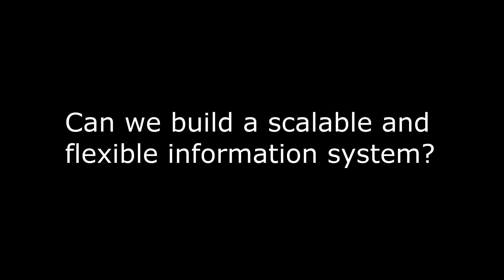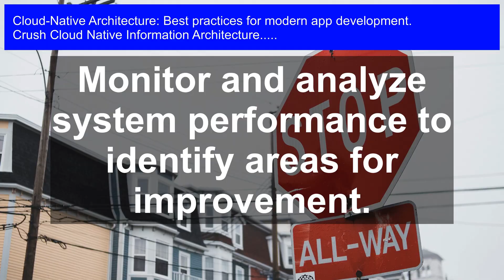Cloud Native Info Architecture: Best Practices for Modern App Dev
Cloud Native Information Architecture: Get ready to revolutionize your app development game! In this video, we'll dive into the world of Cloud Native Info Architecture, exploring the best practices for building modern applications in the cloud. From designing scalable and resilient systems to leveraging microservices and serverless computing, we'll cover it all. Whether you're a seasoned dev or just starting out, this video will provide you with actionable insights to take your app dev skills to the next level. So, what are you waiting for? Click play and join the cloud-native revolution!

(Max 4750 characters)